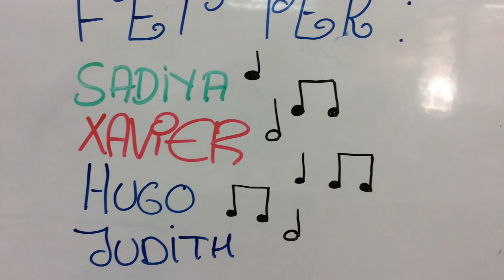STOPMOTIION- School dance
Videos Stopmotion del alumnes de 6è al projecte Temàtic: El cinema.